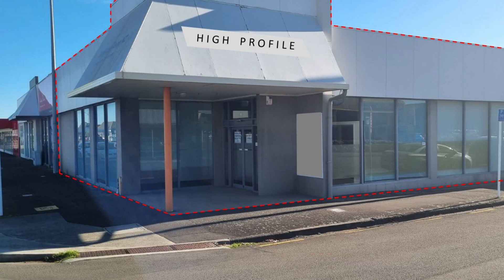49 Walding St, City Centre, Palmerston North, Manawatu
Approximately 208m2 of Air Conditioned Office/ Business premises with car parking (on street and 5 on-site).

An excellent premises suitable to a variety of business operations including professional services or sales related businesses.

The landlord is willing to consider redecorating to the tenant's requirement.

Call anytime to view.